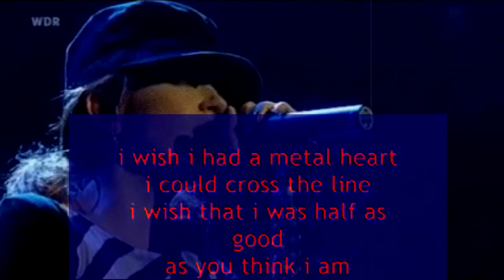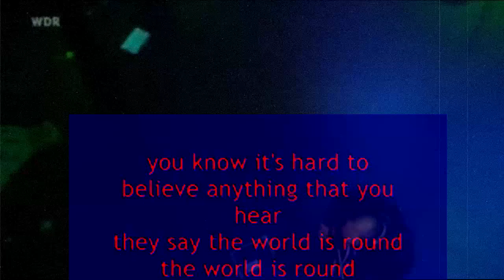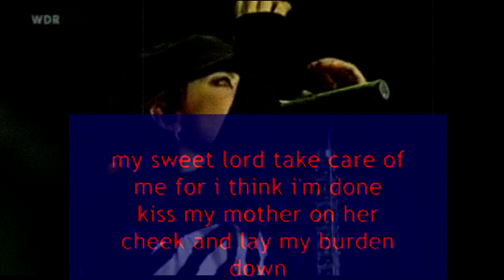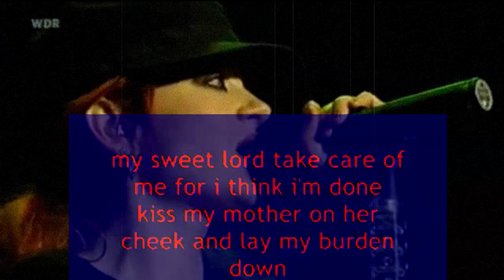Garbage - Metal Heart (Karaoke Version)